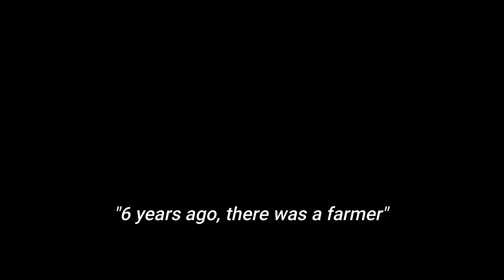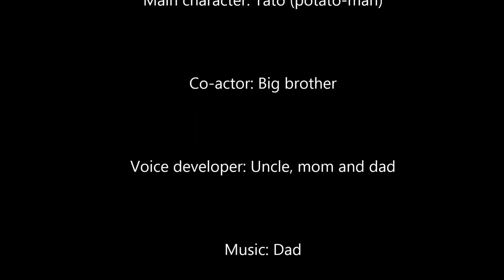poTato-man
6 years ago there was a farmer who planted a potato seed, but little did he know, that the potato seed would grow up to become. The poTato-man!